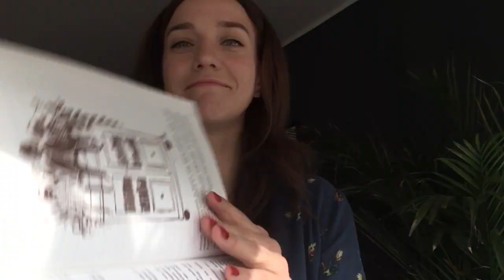Viplala lood, kuueteistkümnes peatükk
Viplala lugude peatükk "Marjad" on eriti põnev! Mis haigus on gibelitis, mida põhjustab praetud maks sibulaga? Kuidas saab dr Vink perekond Blomi preilide majast välja? Ja mis puutuvad siia marjad? Tasub kuulata, kuidas Liis Lass esitab erinevaid tegelasi ja eriti vahvad on vanapreilid Luise ja Adele.